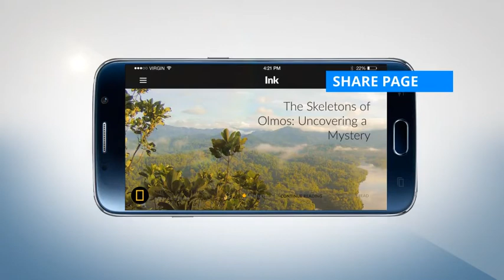Android app promotion Afetr Effect Template Free Download By Pixirak | VideoHive File Free Download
Hello Dear ,

Buy =
Free Dowload =